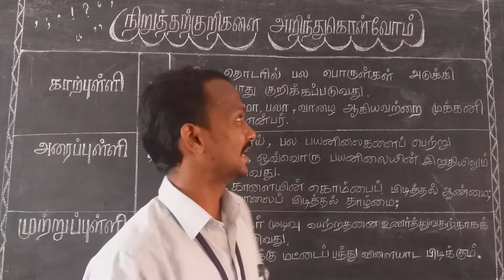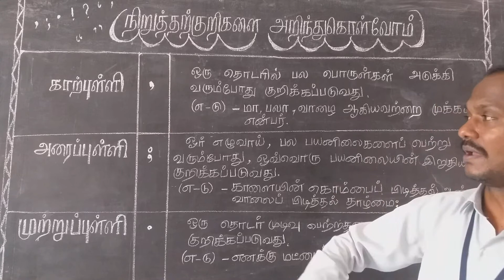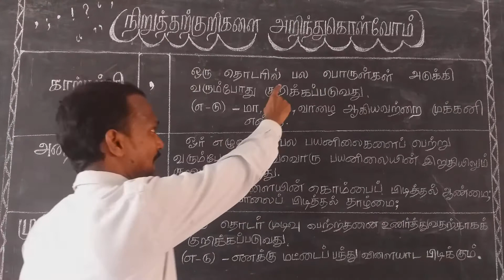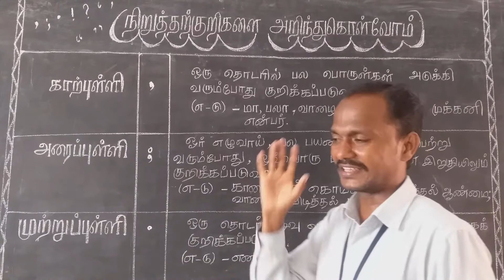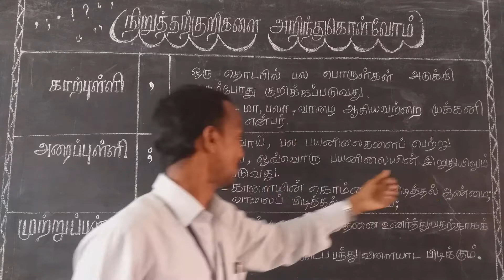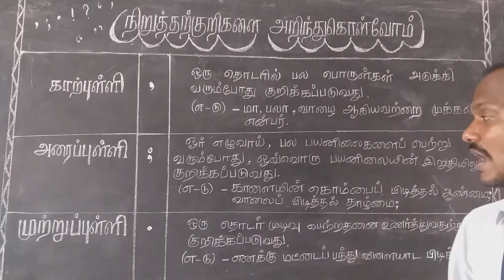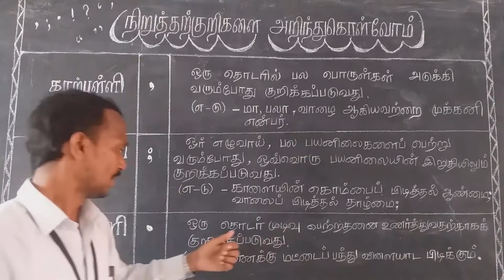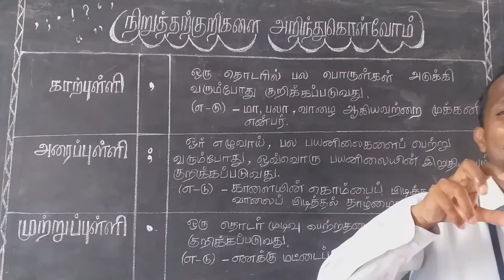நிறுத்தற்குறிகள் அறிந்து கொள்வோம் வகுப்பு 5 தமிழ்